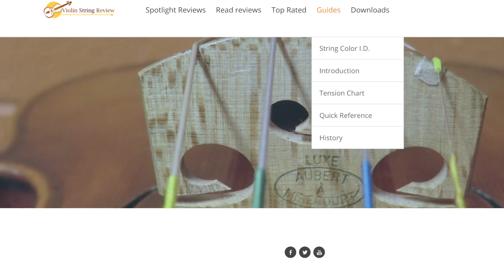The Channel is Changing - Am I Ending SpeedCubeReview?... well, no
0:00 Intro
0:40 Why did I start SpeedCubeReview?
3:18 What were/are my goals?
4:38 History with Sponsorships
5:42 Subscirbers. A race to the bottom
8:12 How do I make so many videos?
9:45 Giveaways and what you can win soon
12:10 The FUTURE for me and the channel

Using the code "SCR" supports my channel and also gives you a discount on your order.